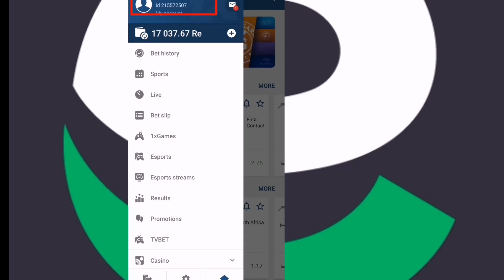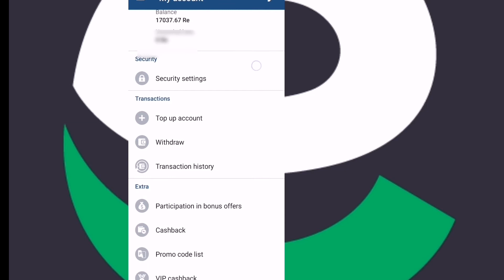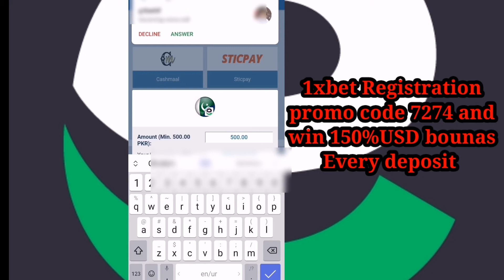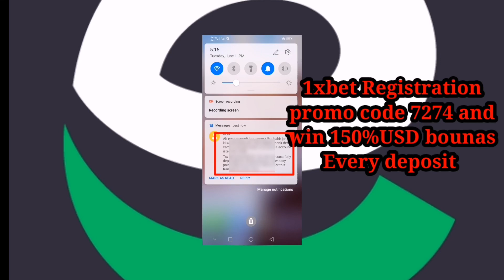1xbet witdrawl with easypaisa.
1xbet witdrawl in easypaisa simple method